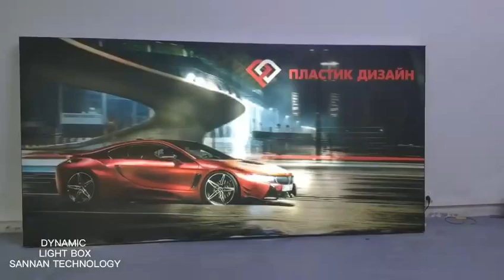Dynamic Light Box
Make your product ads as vivid as the cars in the video——
Sannan Technology, a company specializing in dynamic light boxes.